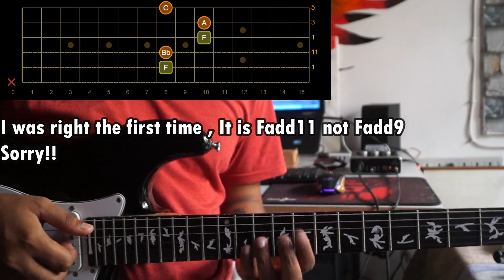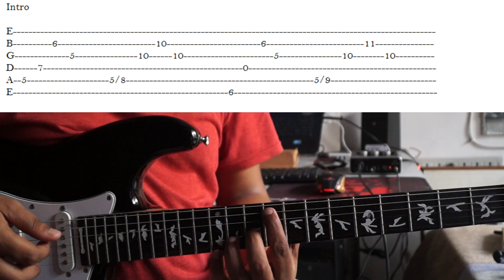Bulleya Fingerstyle Intro Tutorial | Ae Dil Hai Mushkil | theguitarguy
I have seen a lot of videos of this song
All of them are pretty amazing
I am not saying that any of those video is wrong
This is just my interpretation and I feel that it should be played in this way

It is a very beautiful intro and according to me every guitarist should learn it!